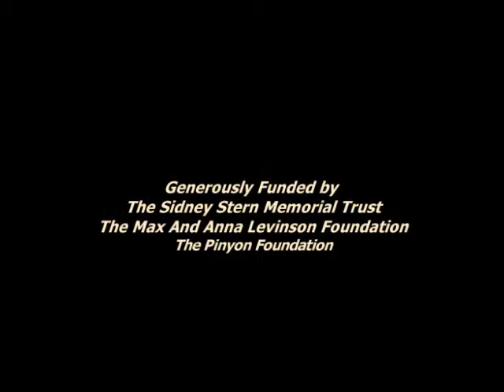Preview 1: "Washington Alive" - Geo. Washington presentation